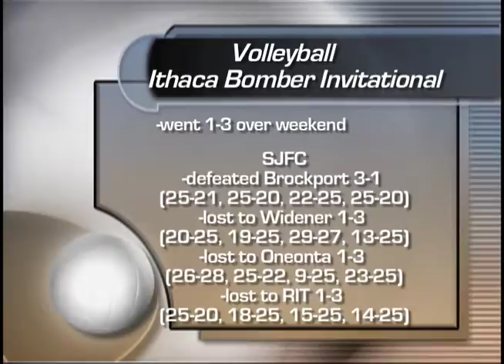FSD episode 1--part 3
Fisher Sports Desk, Episode 1, Part 3